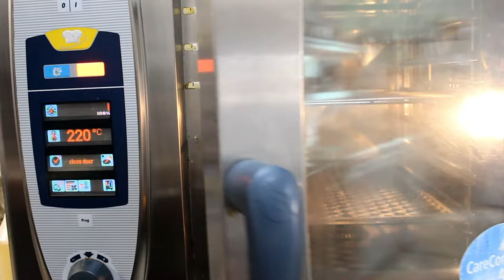Cooking Moussaka Best in Cyprus! Best Cyprus Food Restaurant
Cooking moussaka best in Cyprus! Take a look at how we do it here at Savvas Grill restaurant in Peyia, and come and taste it tonight!